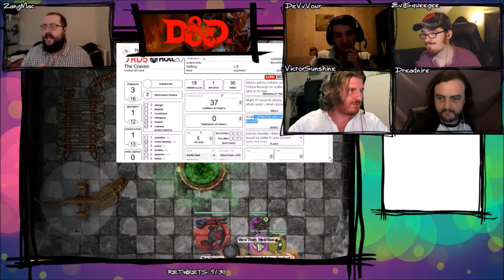Oneshot Adventures, Ep 39: D&D - Baker's Dozen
Like EvilSqueegee?